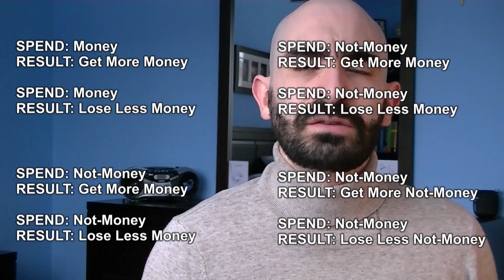What Is Investing?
What is this... power?

this...

INVESTING?!?!?!?

This week, I'll give my definition.
(Spoilers - it's not as menacing as this picture implies.)

At 00:19 I reference the phrase "Cargo Cut" - which is an idea taken from this video by Matt Colville
At 00:31 I reference Adam Wylde saying his phone's an investment - which happened in this video starting at the 1-hour 17-minute mark
At 00:38 I reference Hank Green saying "Invest in your Digestion" - which happens in this video